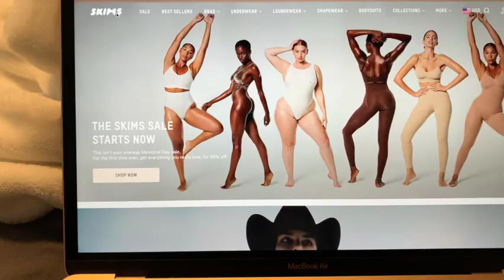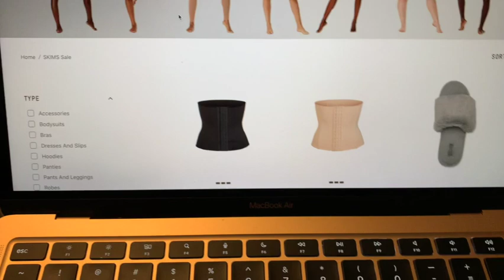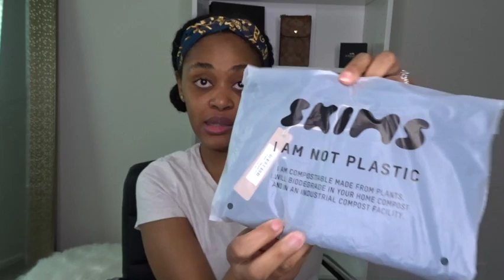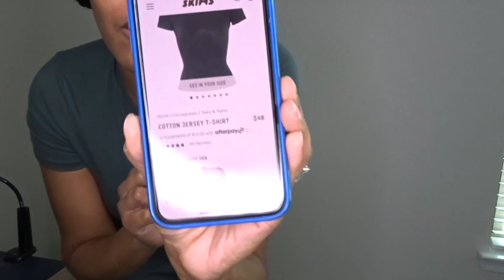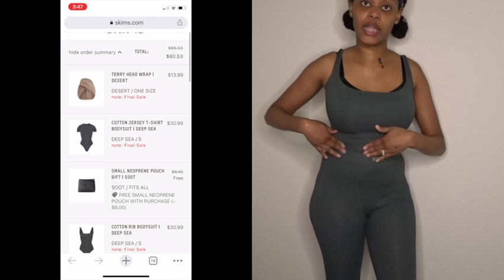Skims 50% Off Haul Sale + Try On + Lets talk about it...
Hello Everyone!

I am going to be sharing what I purchased during Skims Memorial Day Sale & sharing my thoughts. I hope you enjoy this video.

(for bargains inspirations & details on how to bargain shop!)